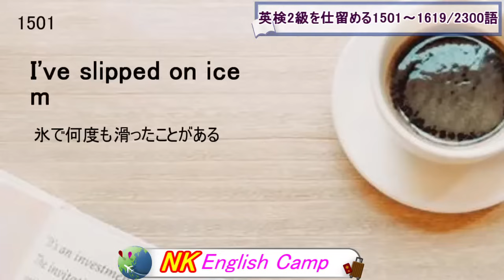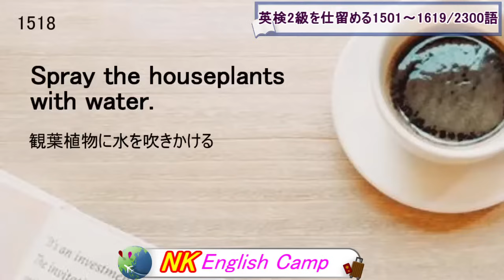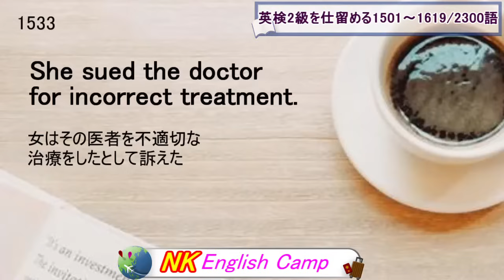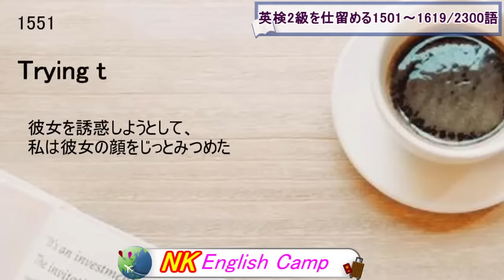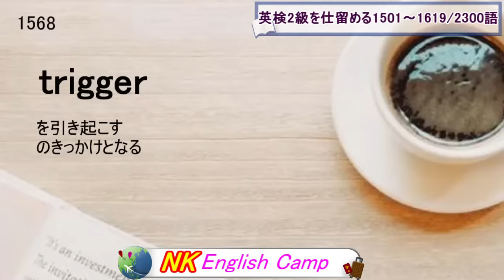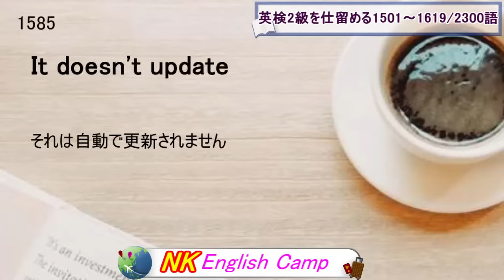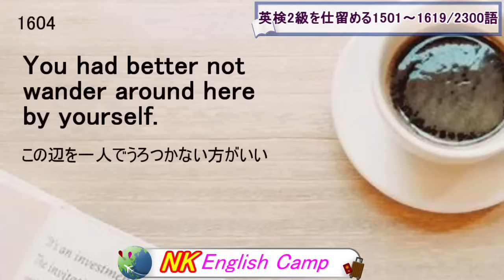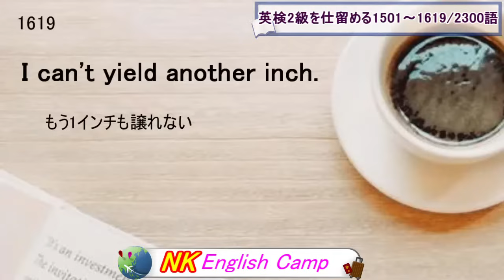Part１６(重要) 英検2級の単語と例文 1501~1619 リスニング 聞き流し シャドーイング 隙間時間暗記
【頭にUSBを差すように楽に単語を覚えたい！！】
ってみんな思いますよね～
そういう人が実践しているのが
⇒「発音と用法と複数の英単語を関連づける」
コツをつかんでみんなより早く習得してしましましょう♬

・『大学入学共通ﾃｽﾄ・英検２級の対策』をこれ一冊で。売上TOP大学受験英単語帳を網羅する厳選の2300語
・英検２級レベルの単語を例文を通して効率的に学習できます。単語とそれぞれの例文が英語と日本語で流れます。
・リズムと区切りよく隙間時間に学習できるように100の単語と例文にわけています。
・リスニング （聞き流し）、シャドーイングのどちらでも活用いただけます。

★Part１～Part10は【いつも試験に出る頻出単語】です。最低限必要な単語なので隙間時間を使って早めにマスターしましょう。

★Part11～Part16は【よく試験に出る準頻出単語】です。最低限ここまではマスターしましょう。

★Part17～Part20は【得点に差がつきやすい難関単語】です。難関大や
英検2級の高得点を狙うかたは是非マスターしましょう。
🎧英検2級英単語＋例文Part17

" Song title Cat
Composer RYU ITO